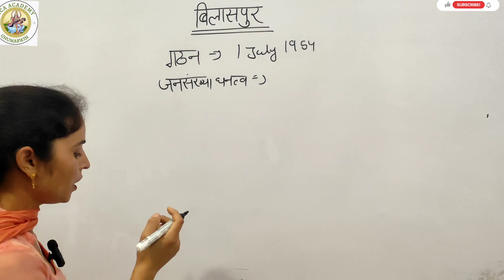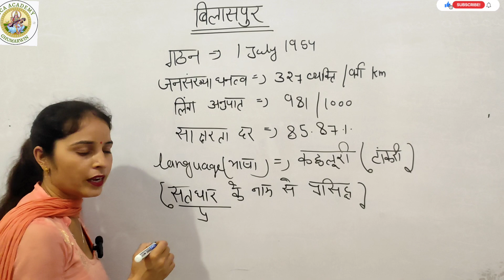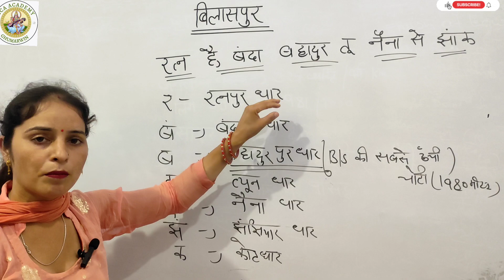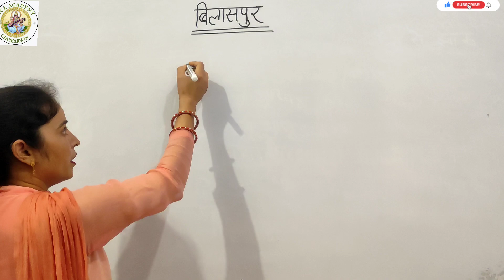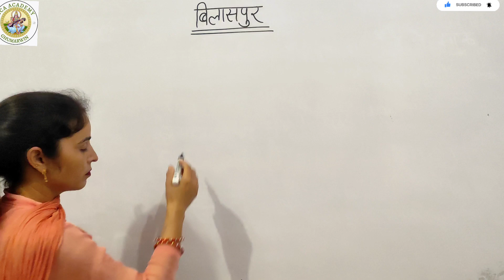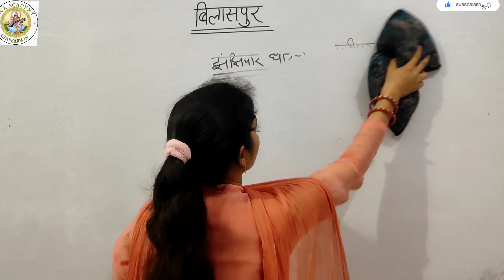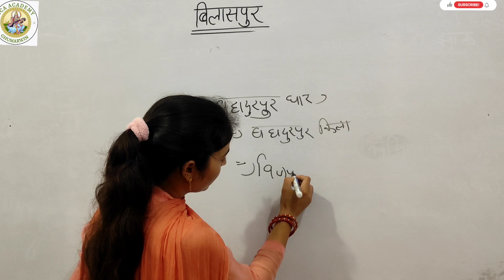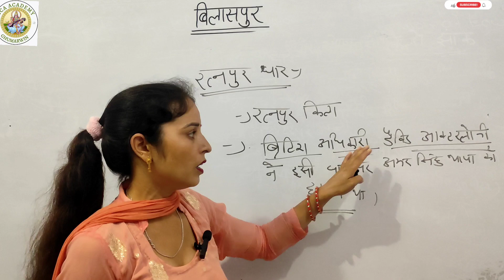Bilaspur # Hpgk#Hptet#tgtcommission police# patwari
Online/Offline Coaching Platform.Helpful for all teaching exam HP TET TGT COMMISSION JBT COMMISSION..Our Instagram account telegram account Facebook account and Login our App For demo classes